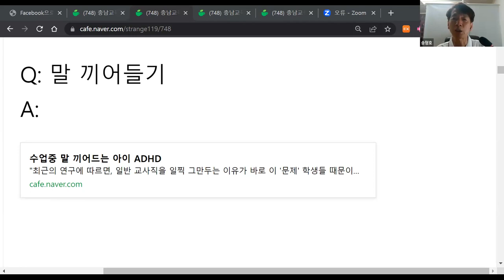[자막] 낯선 행동의 원인인 우울감을 치유하는 소속감 자존감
결국 낯선 행동의 밑바닥에는 사실은 이응 이응감이 자리 잡고 있다는 거죠. 이게 비단 피터도
다른 친구들이 뭔가 발표하고 열심히 달리고 주위의 관심을 받고 이럴 때에 걔가 뿔딱지가 나는 거거든요. 자 어떤 감정? 채팅창에 정답을 한번 써보시겠어요?
더 빨리 진도가 빨리 나가야 됩니다. 머뭇거리지 마시고 이응 이응감이다
낯선 행동의 밑바닥에는 뭐가 있다 결국 이응 이응감 이응 이응
네, 맞습니다. 제가 그 애들이 낯선 행동을 연구한지 10년이 넘는데 결국은 슬프더라는 거죠. 애들이 별의별 그 할 때 낯선 행동할 때 결국은 그 밑바닥에 우울감이 있는 거거든요.
근데 이 코로나의 백신이 있어서 우리가 벗어났듯이 우울감에도 탁월한 백신이 있는데 아주
재미난 아주 재미난 게 이 두 가지입니다.
이 두 가지가 우울감을 잡는 정말 90%, 99%의 그 역량을 가진 겁니다. 뭘까요?
시옷시옷감과 한방에 맞춰 주시네. 맞습니다. 소속감과 자존감이에요. 그러니까 결국
피터가 피터가 3월 초에 눈도 내리 깔고 세상을 공격하려던 눈을 갖고 있다가 애가
맑아지잖아요. 그것이 뭘 느껴서 그래요 결국 그렇죠! 아이들이 나를 인정해 주니까 나도
나나나나 이 노래 불러주고 그러니까 자기도 이 반에 소속되어 있다는 걸 느끼고 그래서
응원해 주니까 애들이 또 거기서 또 애가 소속감을 느끼고 거기서 자기도 뭔가 할 수 있다는 자존감을 느낀 거 아니겠어요?
그러면서 전혀 다른 아이로 정말 구제불능의 충동 조절 안 돼 공격적이야 반사회적이야 이런 아이가 바뀔 수 있잖아요. 바로 시옷시옷감(소속감)과 지읒 지읒감(자존감)이 이응 이응감(우울감)을 잡아먹는 백신이다.